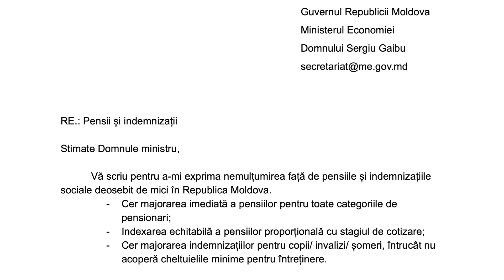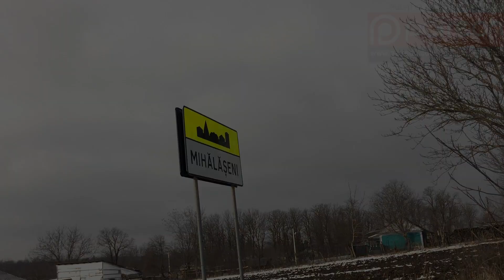Satul Mihălășeni, raionul Ocnița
Mihălăşeni este un sat şi comună din raionul Ocniţa. Investigațiile arheologice au demonstrate că primii oameni s-au aşezat cu traiul în zona satului Mihălășeni cu circa 6 mii de ani în urmă, aici fiind descoperită vatra unei așezări umane.
Mai multe sate au fost întemeiate și apoi au dispărut pe locația actuală a Mihălășenilor.
Satul este menționat la 15 iunie 1431, într-un document de la Alexandru cel Bun, prin care așezarea era întărită  vornicului Cupcici împreună cu alte sate. În actele cancelariei domnești satul apare cu diferite nume: Mihailăuţi, Mihăilăşeni, Mihăilăşeani.

Atenție! Acum oricine dorește să transmită o petiție în format electronic o poate face!
În linkul de mai jos sunt toate scrisorile/petițiile pe care noi le utilizăm și puteți să le descărcați/să le copiați și să trimiteți la adresa electronică indicată în fiecare scrisoare aparte.